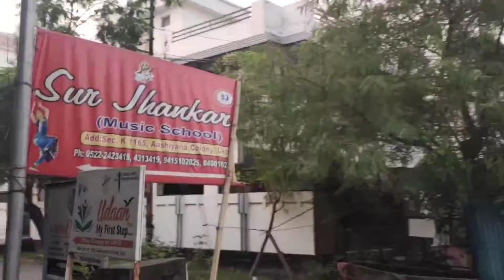Cycling Around in the morning